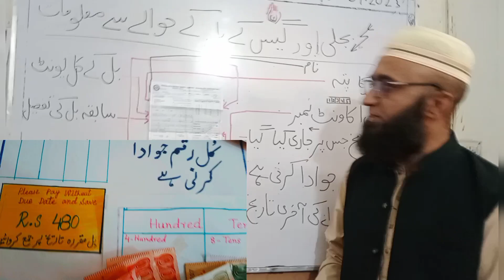بجلی و گیس بل | میٹر ریڈنگ | ایک بہترین سرگرمی|اساتذہ اور سکولز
سکول کلاس روم کے لیے گیس اور بجلی کے بل کے متعلق سرگرمی ۔ بلوں کے استعمال کو سمجھنا ،کلاس روم میں کیسے استاد کے لیے مختصر لیسن پلان بلوں کی تصاویر دکھائیں، بل کو پڑھنا بتائیں جتنا وہ سمجھ سکے۔
بچوں کو اپنے گھر کے لیے کارآمد بننے کے لیے گیس اور بجلی بل کی میٹرریڈنگ، نام و پتہ ، بل جمع کروانے کی تاریخ ، آخری تاریخ ، ٹوٹل استعمال شدہ یونٹ، جرمانہ ، اور کیسے ان بلوں کو ادا کیا جاتا ہے ، ان بلوں سے خصوصی بچے کافی کچھ سیکھ سکتے ہیں اور اپنے گھر والوں کے لیے ایک بہترین سہولت کار بن سکتے ہیں ۔

اساتذہ کو اپنے بچوں کو ضرور یہ سرگرمی کروانی چاہیے ۔

محمد عرفان
بانی و پرنسپل کنگسٹن سکول محمد عرفان ، گولڈ میڈلسٹ ، سند یافتہ اشاروں کی زبان ، ماہر تعلیم و نفسیات ، اسپیشل ایجوکیشنسٹ ، 25سالہ تجربہ